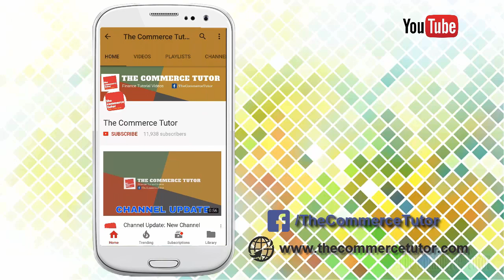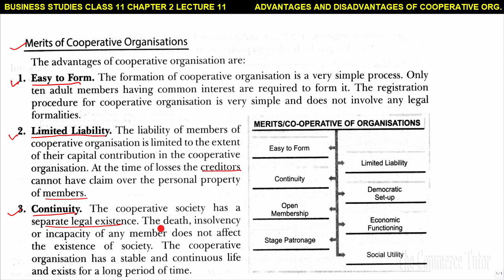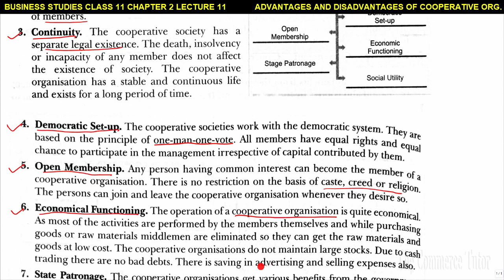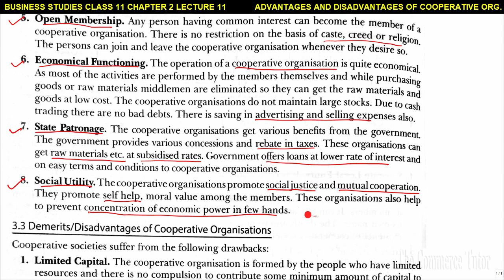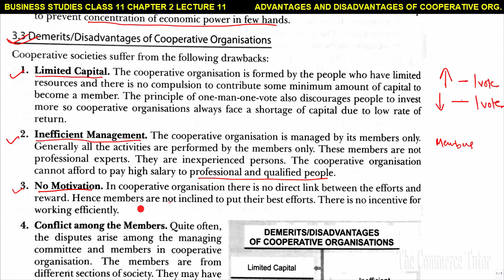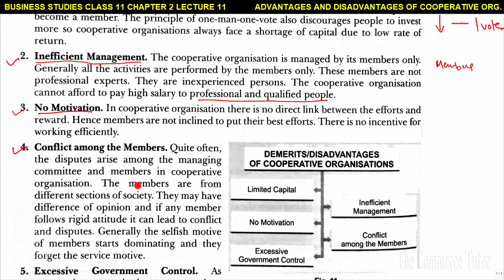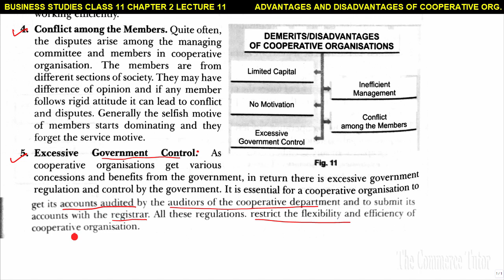Business Studies Class 11 Chapter 2 Lec. 11 ADVANTAGES & DISADVANTAGES OF CO-OPERATIVE ORGANISATION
Hello Friends! In this video I have discussed about the advantages and disadvantages of Co-operative Organisation or Co-operative Society. This topic is covered in the chapter 2 of Business Studies Class 11 i.e Forms of Business Organisation. This is the 11th lecture of the series.